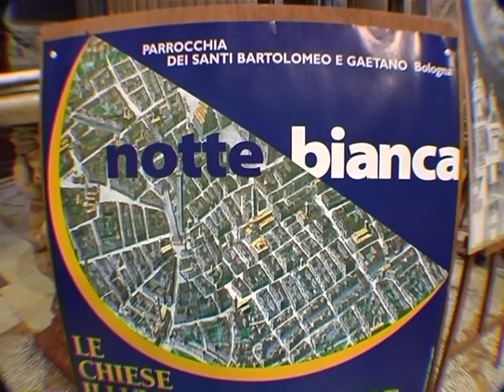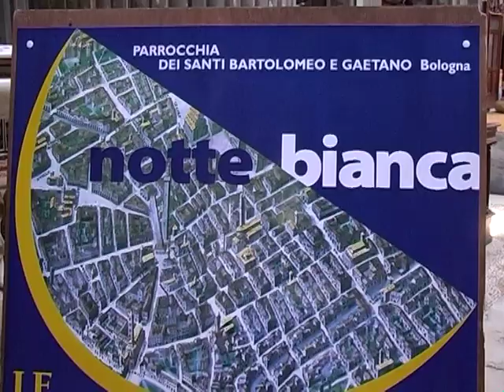La notte bianca delle Chiese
12PORTE - 1 luglio 2010: Nella serata di sabato 26 giugno, le porte di 11 luoghi di culto, nel territorio della parrocchia dei Santi Bartolomeo e Gaetano, sono rimaste aperte fino a mezzanotte: molte centinaia di visitatori e turisti hanno potuto fruire delle visite guidate e dei piccoli eventi musicali che sono stati predisposti per la "Notte bianca" delle Chiese bolognesi. Abbiamo sentito l'ideatore dell'iniziativa, mons. Stefano Ottani.